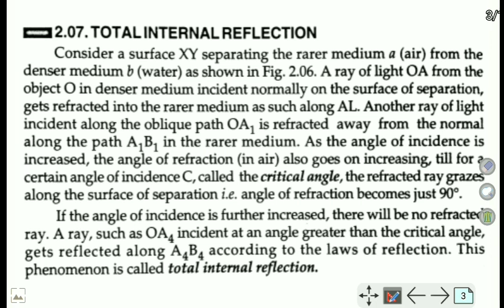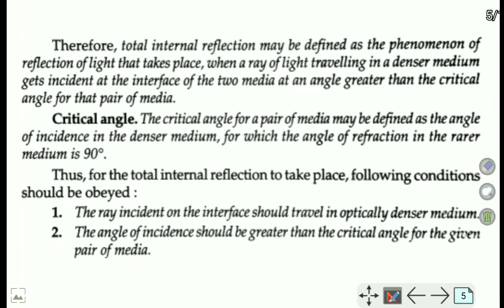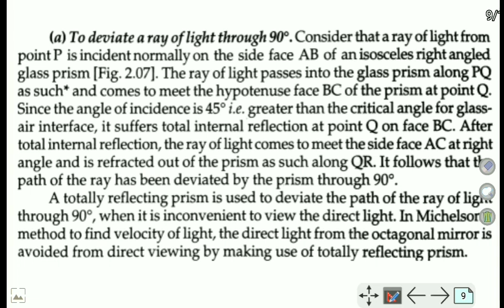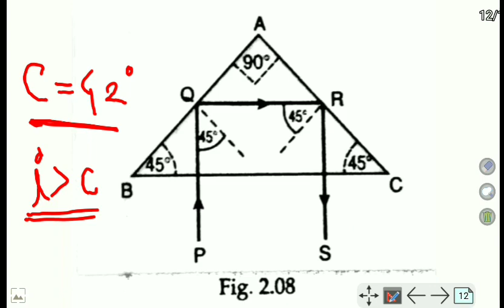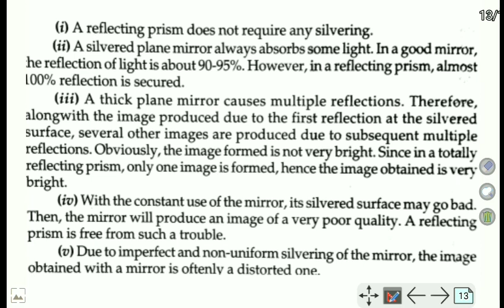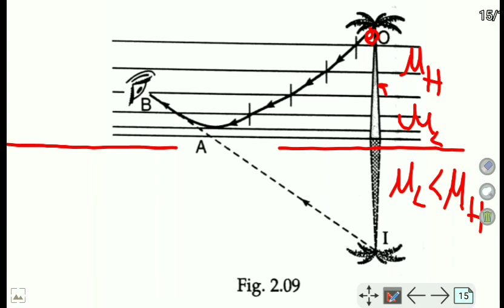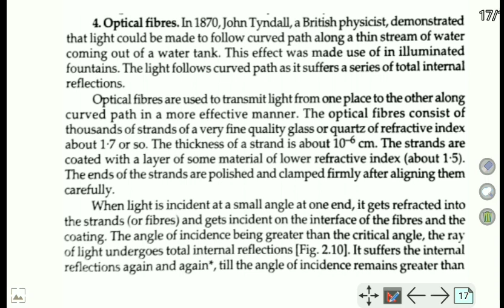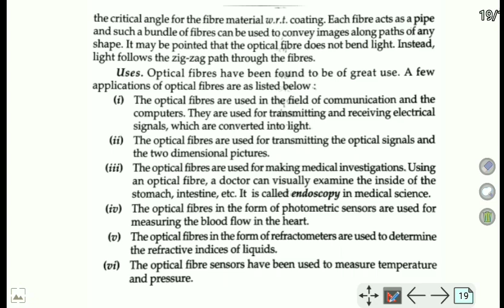Total Internal Reflection and Its Applications (Ch 9: (Part-5))